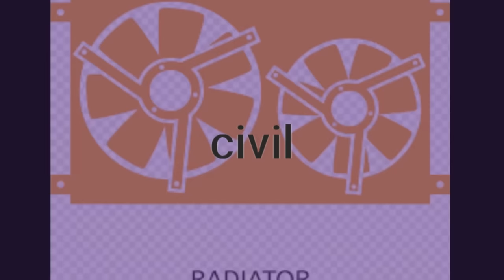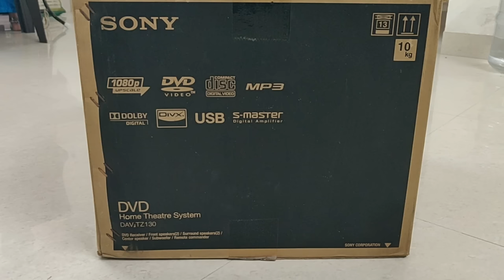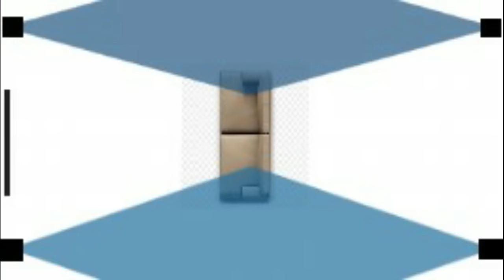How to setup home theater speakers properly || ஸ்பீக்கர் சரியான முறையில் பொருத்துவது எப்படி || Align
In this video you will know how to align speakers properly in a easy way. This video will help you to get 100% output and immersive experience from your Home Theater.  Mainly for small scale Home Theater systems.

0:00 Disadvantages of wall mounting
2:00 Checking of speaker direction
4:32 Providing support to speaker
6:30 Speakers corrected